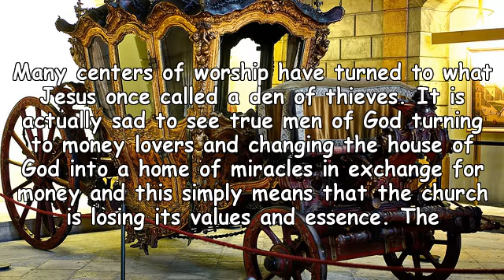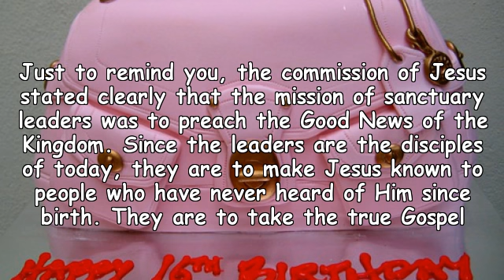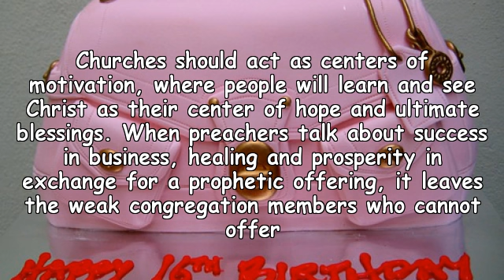What Harare Church Leaders Need Know